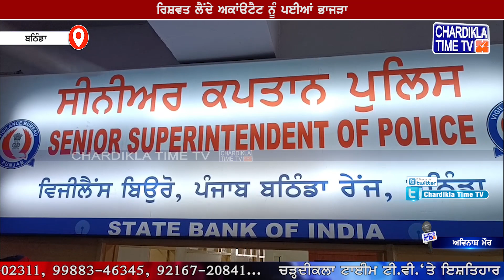ਰਿਸ਼ਵਤ ਲੈਂਦੇ ਅਕਾਂੳਟੈਟ ਨੂੰ ਪਈਆਂ ਭਾਜੜਾ, ਵਿਜੀਲੈਂਸ ਨੇ ਲਾਇਆ ਸੀ ਟ੍ਰੈਪ..!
*  ਨਾਲ ਹੀ ਕਰਿੰਦਾ ਵੀ ਚੜ੍ਹਿਆ ਅੜਿੱਕੇ